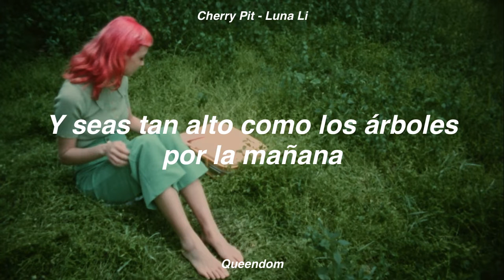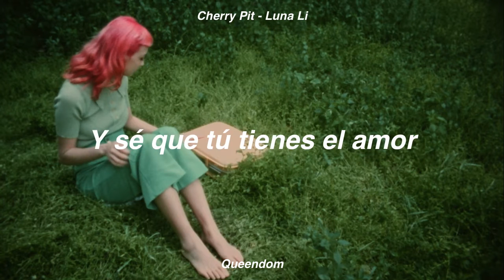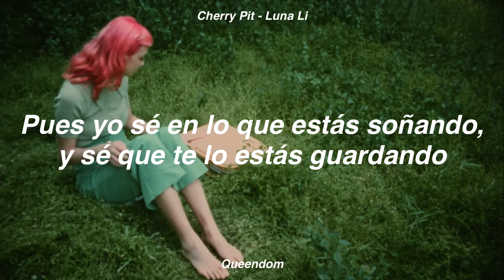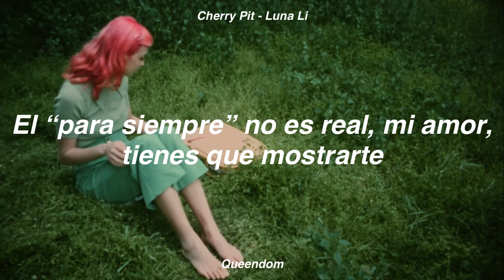Cherry Pit - Luna Li // Sub Español